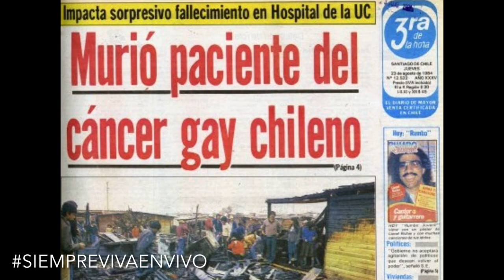Salvador Plaza pareja de Edmundo Rodríguez - 1er fallecido a causa del SIDA en Chile (versión Radio)